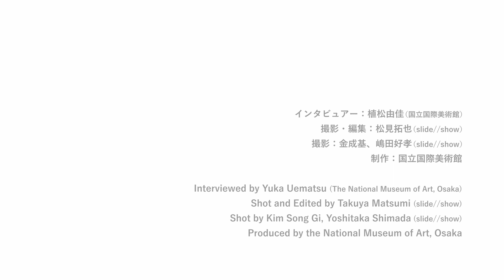【国立国際美術館】「ホーム・スイート・ホーム」展 作家インタビュー 竹村京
国立国際美術館　特別展「ホーム・スイート・ホーム」

出品作家の竹村京氏へのインタビューです。

インタビュアー：植松由佳（国立国際美術館）
編集・撮影：松見拓也（slide//show）
撮影：金成基、嶋田好孝（slide//show）
制作：国立国際美術館
収録：2023年6月23日